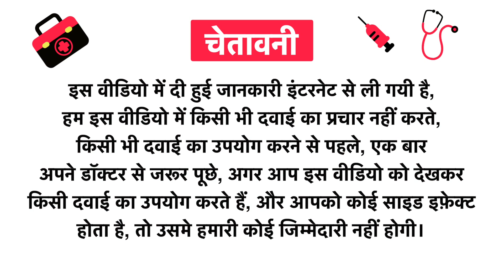Now Foods High Potency Vitamin D-3 1000 IU Softgels Uses in Hindi | Side Effects | Review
Now Foods High Potency Vitamin D-3 1000 IU Softgels Uses in Hindi | Benefits | Side Effects | Dose

Now Foods High Potency Vitamin D-3 1000 IU Softgels Uses in Hindi
Now Foods High Potency Vitamin D-3 1000 IU Softgels Kis kaam aati hai
Now Foods High Potency Vitamin D-3 1000 IU Softgels Review
Now Foods High Potency Vitamin D-3 1000 IU Softgels Side Effects
Now Foods High Potency Vitamin D-3 1000 IU Softgels ke fayde in hindi
Now Foods High Potency Vitamin D-3 1000 IU Softgels how to use